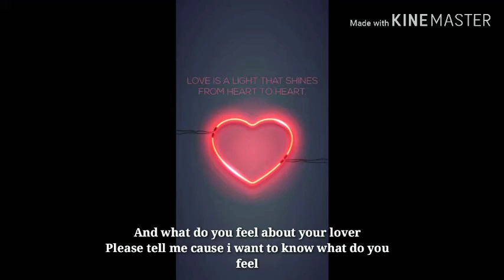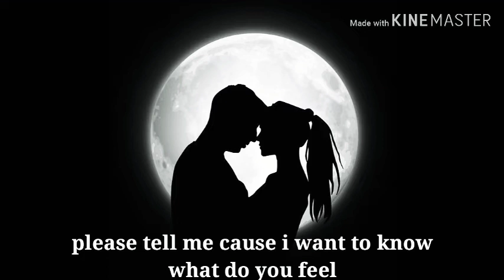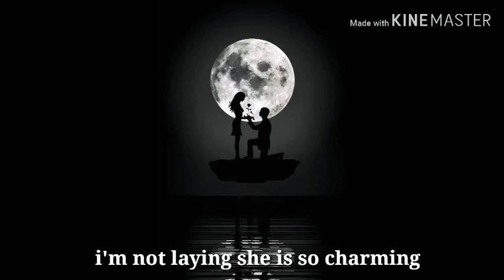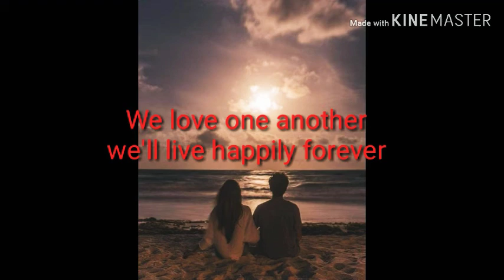We Love One Another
WE LOVE ANOTHER - Song Group 🎶

Desc :

wear earphone for good sound quality🌈

This is a song English project by us from XI IPS 2 :
1. Dita Indah Sari M.
2. Putra Angger Pangestu
3. Stefani Mutiara R. Siagian
4. Wisnu Swastika A.

Special thanks to God who gave us strength and Ma'am Anis Aljalis who teach us and bring us a project (english teacher)